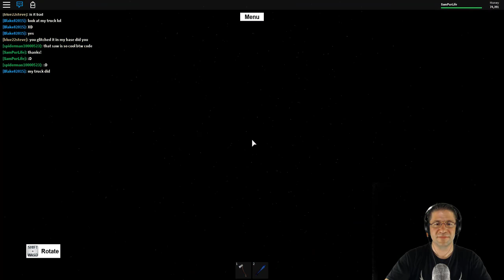Roblox - Lets Play Lumber Tycoon 2 - Ep 25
Challenge has started. LET DO IT! all plots in one week... no breaks, no stops, no distractions. WOOT WOOT!